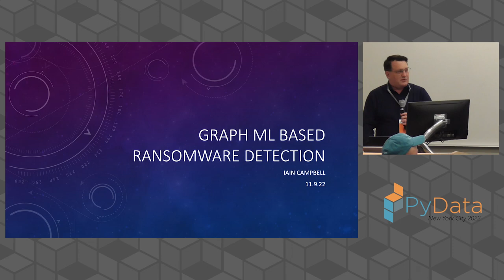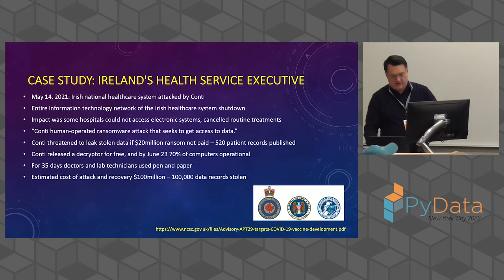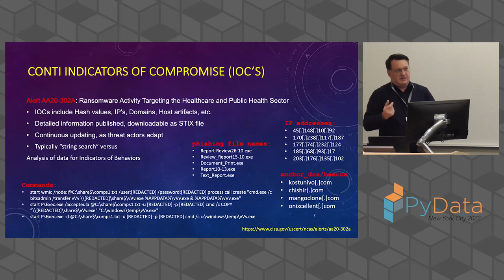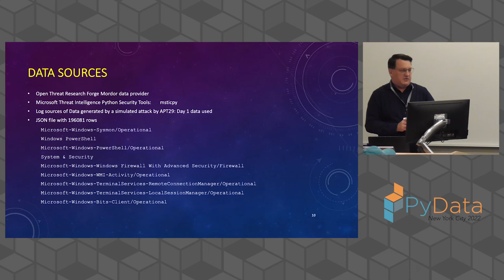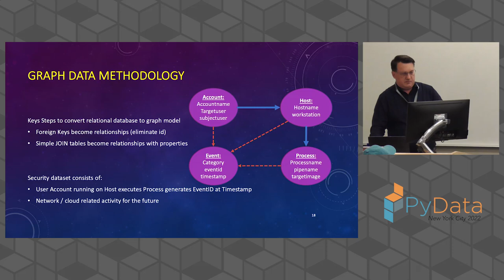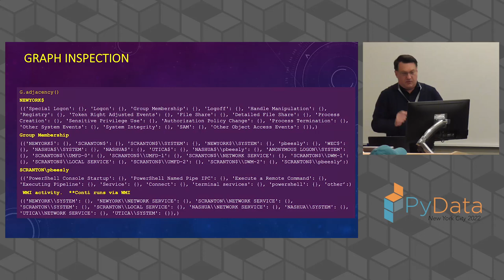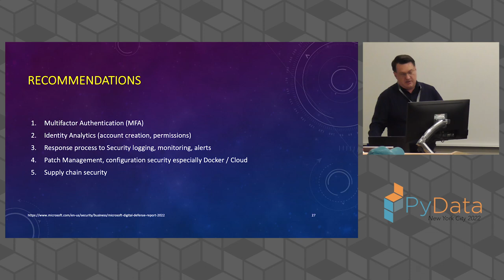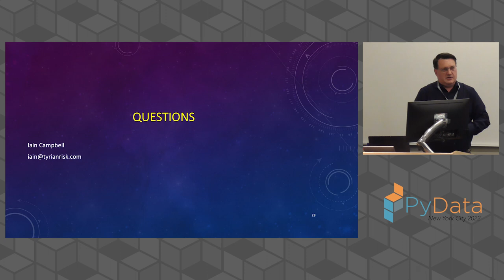Iain Campbell - A Graph-based Machine Learning early warning system to detect Ransomware | PyData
This talk investigates the use of Graph based Machine Learning as an alternative method to detect the early stages of a ransomware attack, that often involve the deployment of tools like Cobalt strike. We introduce a methodology for Graph based machine learning, from developing a graph model and feature extraction, through to supervised and unsupervised machine learning techniques. The talk will provide the audience with a practical hands-on approach that can be used to deploy Graph based techniques on their own datasets.

00:00 Welcome!
00:10 Help us add time stamps or captions to this video! See the description for details.